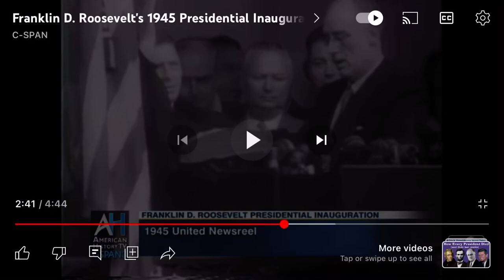Franklin Delano Roosevelt inauguration 1945